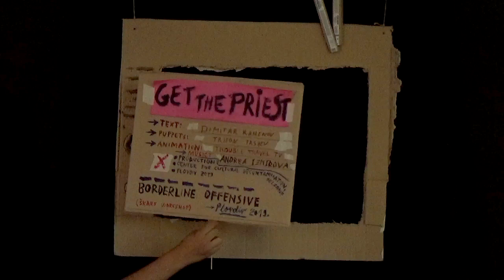GET THE PRIEST [2019] by Travel trouble TV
GET THE PRIEST
Story: Dimitar Kamenov
Puppets: Triton Tashev
Animation: Trouble Travel TV
production support: Center for Cultural Decontamination, Belgrade (Serbia)
TT TV collaborators: Darinka Pop-Mitic and Svebor Midzic

Artistic workshop and performance by ŠKART at SKLAD, Plovdiv, Bulgaria as part of Plovdiv 2019's European Capital of Culture programme and the Borderline Offensive Tour 2019. Supported by Creative Europe and Municipal Foundation Plovdiv 2019.